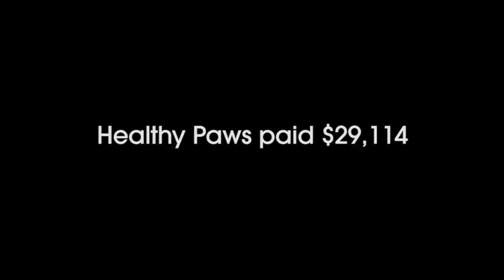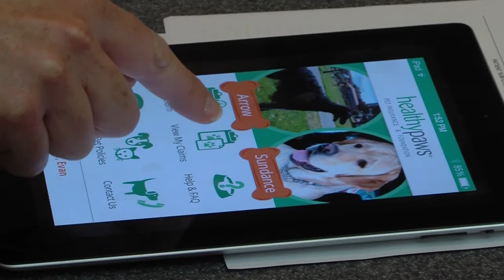Arrow’s Story: Borzoi Lure Coursing Comeback | Healthy Paws Pet Insurance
Arrow’s lung condition didn’t keep this Russian Wolfhound from running thanks to Healthy Paws. The #1 customer-rated pet insurance provider for dogs and cats covered $29,114 of the $33,000 treatment to make sure Arrow was out racing again!

for more information about how to save with Healthy Paws Pet Insurance.